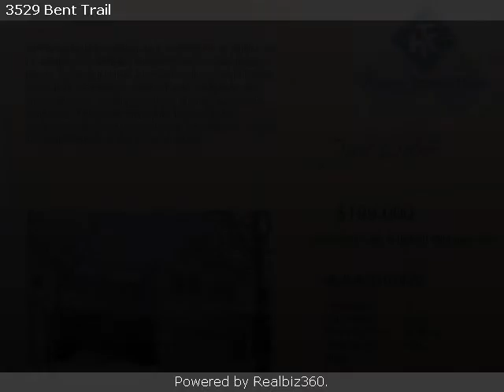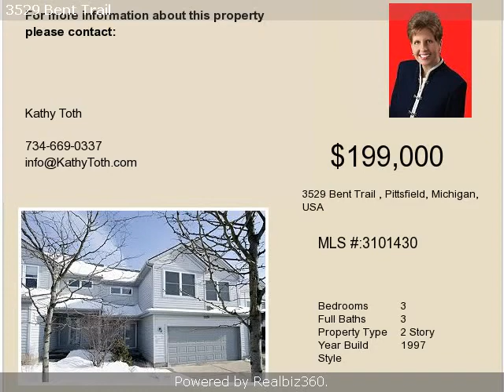Ann Arbor Area Real Estate: 3529 Bent Trail